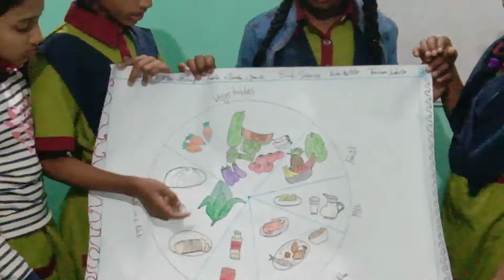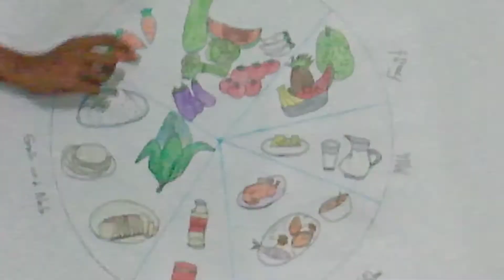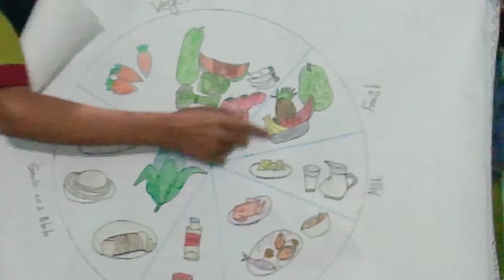c2c class presentation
class 4 students of the choice to change (c2c) are presenting whatever they learn from the class.